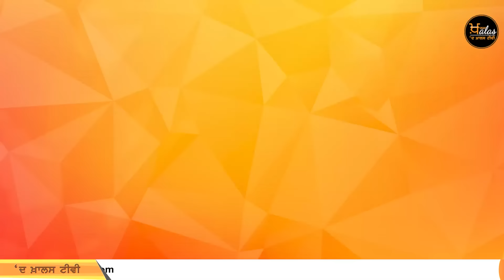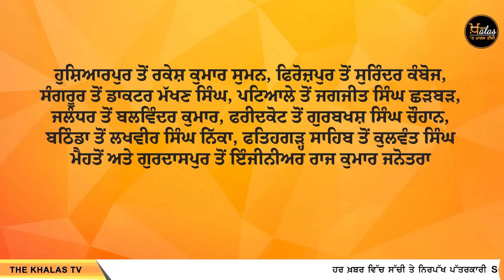Lok Sabha Election 2024 | ਲੋਕ ਸਭਾ ਚੋਣ ਬੁਲੇਟਿਨ | THE KHALAS TV